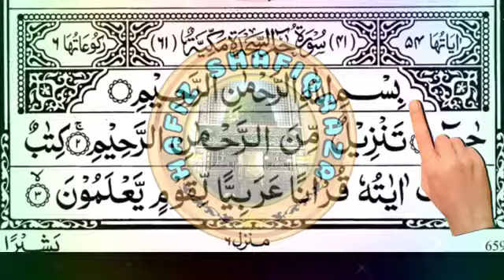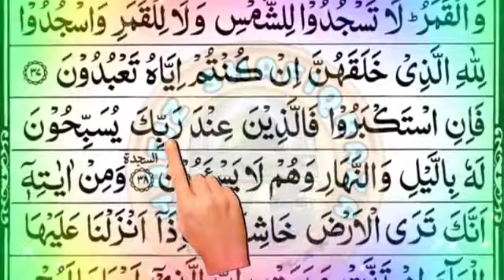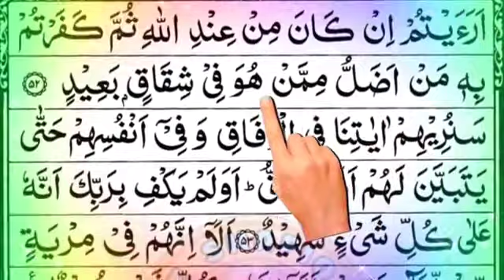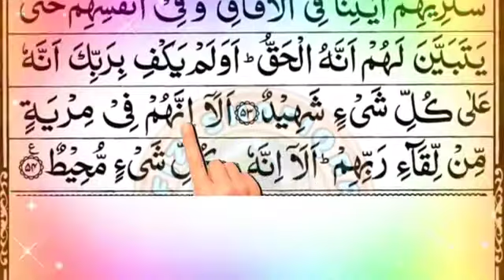#41 💞 Surah Hamim Sajdah Full 💞 सूरह सजदा 💞 Quran Chapter 41 💞 Surah Hamim Sajdah 💞 Hamim Sajda